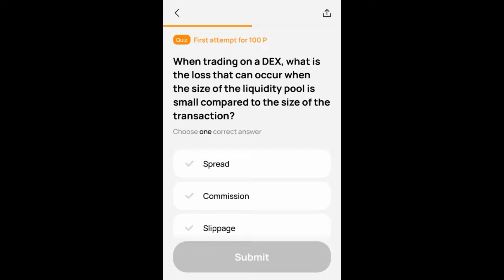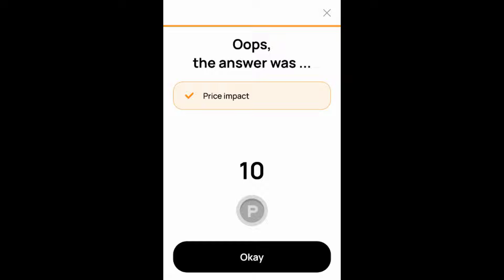When trading on a DEX, what is the loss that can occur when the size of the liquidity pool...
When trading on a DEX, what is the loss that can occur when the size of the liquidity pool is small compared to the size of the transaction? Overwallet Quiz Answer Today Feb 06 2024

A) Spread

B) Commission

C) Slippage

D) Price Impact

The Correct answer is Price Impact.

OverWallet is a free app you can get on your iPhone or Android. It helps you get and keep Over Points. The app is named after "Over Protocol," a special system that's not heavy and uses Superblock's technology.